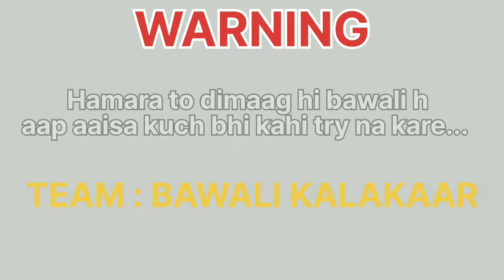सच में भूत आ गया - Charlie Charlie Ghost Challenge At Night | Pencil Game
personal ID - _your._.nearby._.hritik_